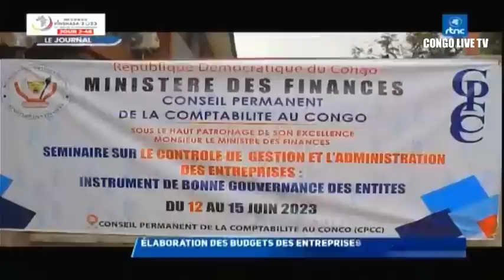🔴RDC : SUIVEZ LE GRAND JOURNAL DE CE MARDI LE 13.06.2023 RTNC EDITION 07H00